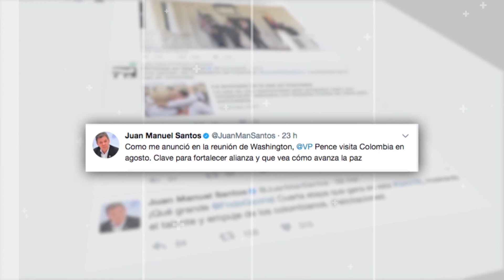El Presdidente Hoy: Compromiso para poner al día el desarrollo regional - 16 de junio de 2017